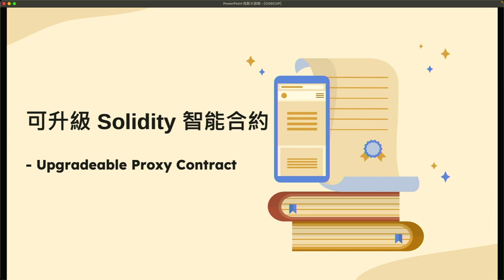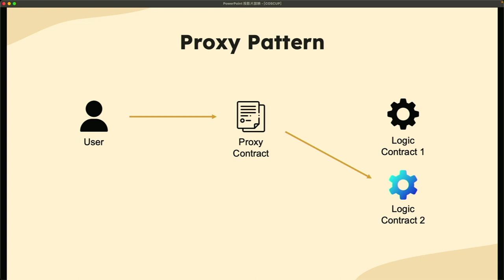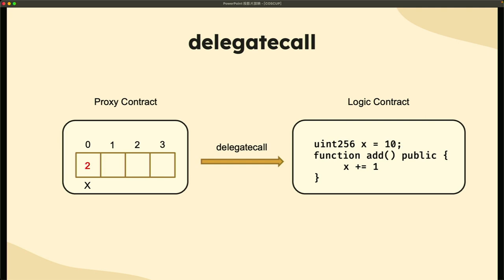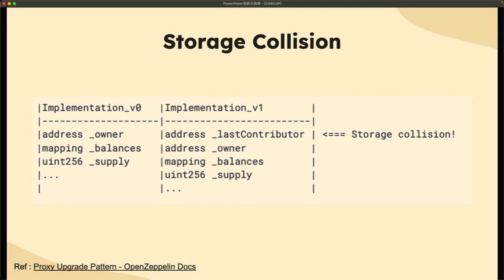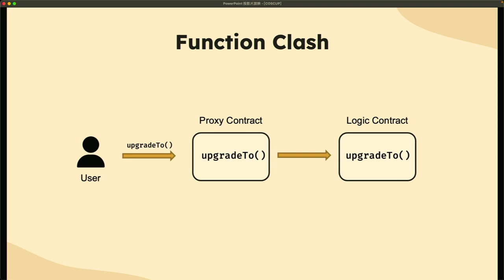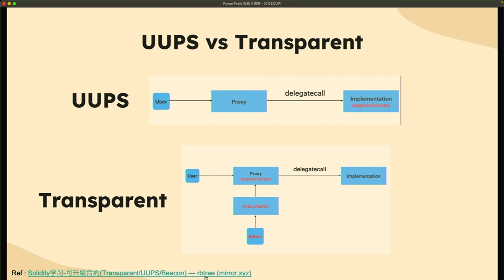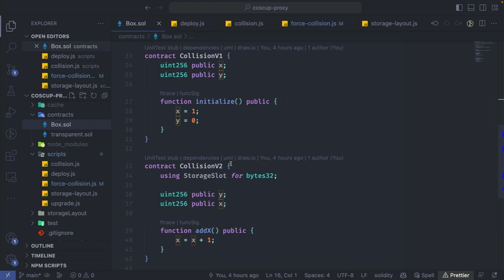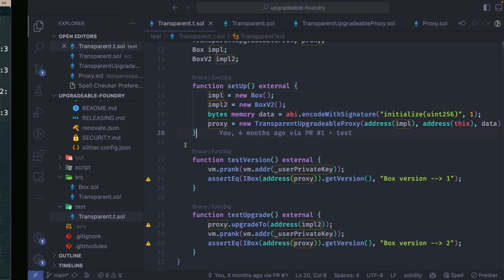可升級 Solidity 智能合約講解